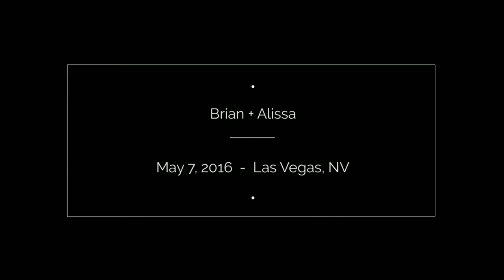Brian + Alissa | Red Rock Resort Wedding Photography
Highlights from Brian + Alissa's wedding in the Canyon Suite at the Red Rock Resort and Casino in Las Vegas, Nevada. Captured by Kristen Marie Weddings + Portraits, Las Vegas + Summerlin Wedding Photographer